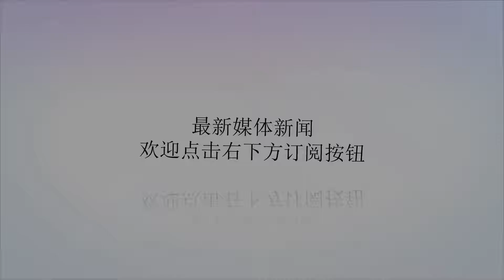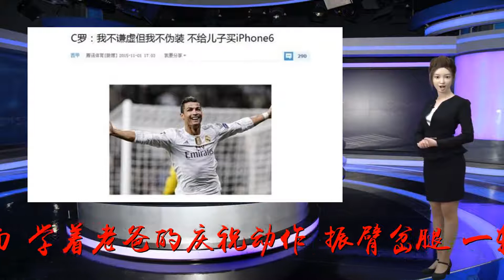C罗儿子模仿老爸庆祝动作！mini罗8岁就敢纹身，助威C罗踢世界杯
谢谢！龙生龙，凤生凤，C罗的儿子会庆祝——穿着尤文图斯球衣的mini罗，高兴地站在俱乐部标志前面，学着老爸的庆祝动作，振臂岔腿。一转眼，C罗的儿子都8岁了，眉宇间尽是C罗的英姿。C罗对这个孩子喜爱有加，同时也比较严厉，他是希望儿子能够成才！生在富豪之家，名副其实的富二代，mini罗一生都可以说是衣食无忧。但是C罗从小可是从贫穷困苦中长大的，深知生活的不易，所以没有娇惯儿子。据此前媒体报道，儿子想要一个iphone6，但是C罗都没有给他买，而是告诉他，想要什么必须自己努力去争取！C罗足球踢得好，天赋是很主要的，加上后天的自律与刻苦，才能大成。C罗的天赋体现在超高的弹跳力，滞空时间，以及瞬间爆发力，这些都是很多人无法比拟的。而mini罗小小年纪，也继承了老爸的足球天赋，踢球能力有模有样，C罗妈妈晒出一些儿子踢球的照片，确实在8岁这个年龄来看，是不错的了。8岁的mini罗，此前还干了一个不小的事，那就是纹身。众所周知，C罗是足球明星中，罕见的不纹身的球员，比如梅西、贝克汉姆、拉莫斯等等，但是C罗“洁白”的肌肤上，一点纹身都没有。可是mini罗在今年8岁过生日时，就在手臂上纹身了，此举是为了支持老爸踢好世界杯。而这个举动也应该是得到了C罗的同意。Mini罗的生母是谁，至今都是未知之谜。C罗的选择也是非常独特，用代孕方式生子，给女方1000万欧元封口费，就是不让她露面。C罗曾说：自己不需要向任何人解释此事，因为这是他的私事，他只会在将来某天，向mini罗解释此事！如今，C罗的未婚妻很好的扮演起后妈的角色，帮助C罗照顾mini罗，老二、老三这一对龙凤胎，以及第四个女儿。乔治娜和mini罗感情非常好，经常接送他上下学。这样的温情也让C罗和C罗的妈妈非常高兴。